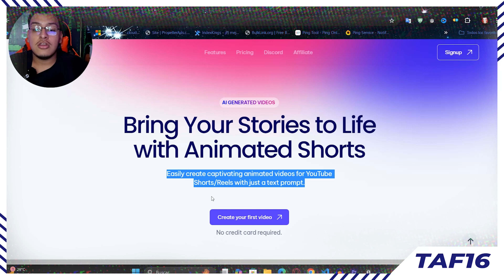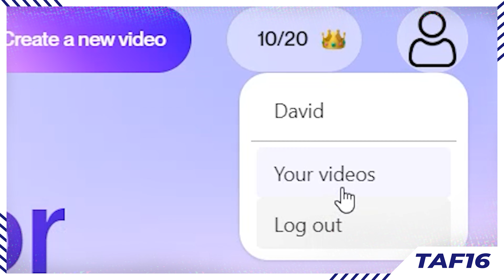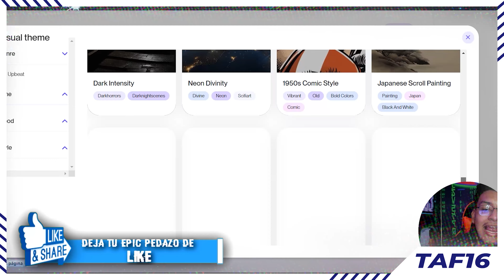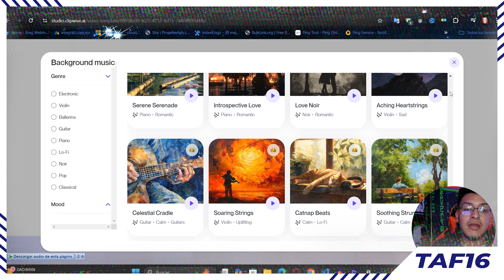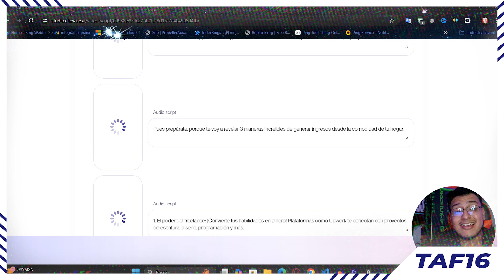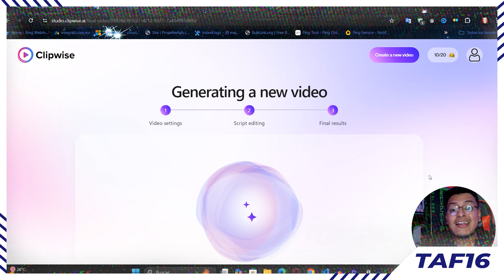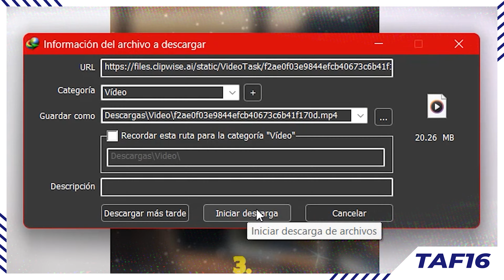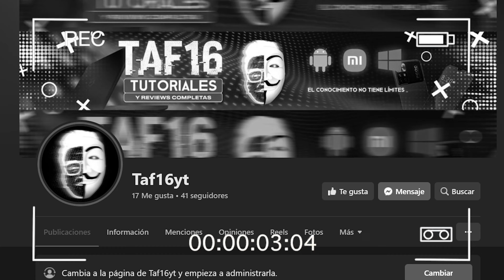Esta IA crea VIDEOS CORTOS VIRALES para TIKTOK/SHORTS/REELS con SOLAMENTE UNA PALABRA 🦾🎞️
Crea tus videos cortos con la IA "Clipwise" fácil con solamente una palabra:

Qué onda, espero que se encuentren bien😃.  Esta vez te vengo trayendo un video en el cual te enseñaré una IA llamada "Clipwise" que puede realizar VIDEOS CORTOS (SHORTS) VIRALES🦾🎞️ con solamente darle una tematica para que puedas subirlo a TIKTOK, YT SHORTS o REELS de IG pudiendo incluso monetizarlos🤑. Te enseñaré a como utilizarla y el resultado final de este.
Esperando que espero que te guste y si fuera así  te invito a  que me apoyes dejando tu EPIC PEDAZO DE LIKE👍  y suscribiéndote  por si aún no lo estás para que nuestra pequeña familia crezca y siga con este proyecto 🔝. Que Dios los bendiga  y espero verlos en el próximo vídeo:)

➕ Ignorá esto como ella lo hace contigo:(
como hacer videos de ia historicos virales para monetizar,
como hacer videos para tiktok con ia,
como hacer videos virales para tiktok con ia,
como hacer voz con ia para videos,
como hacer videos para reels con ia,
como hacer guiones para videos de youtube con ia,
como hacer videos para niños con ia,
ia para hacer resumenes de videos,
ia para hacer reseñas de videos,
ia para hacer resumen de videos de youtube,
3 programas para hacer videos de youtube usando ia gratis,
ia para hacer sintesis de videos,
usar ia para hacer videos,
ia para hacer resumenes de videos de youtube,
hacer un video con ia,
ia para modificar videos,
generar video con ia,
ia para hacer tiktoks,
videos para tiktok con ia,
como hacer tiktok con inteligencia artificial,
editar videos para tiktok con ia,
hacer videos para tiktok con ia,
hacer videos de tiktok con ia,
ia para crear tiktoks,
clipwise,
clipwise ai,
clipwise prompt to video,
how to use clip wise,
clipwise ai alternative,
clipwise ia,
موقع clipwise,
b focko,
b raymond,
b gamèl,
b.d3l3on666,
c introduccion,
cpp publicidad,
comercial de cpp,
c mamo,
das problemas,
d-phonkballs,
el imprecario,
e isai,
e fracaso,
el escaliche,
e gobierno,
f estudio,
fmln 2009,
formato 21,
fmln spot,
g hein,
generacion pantalla,
g galindo,
j socio,
j garza,
k nacional,
k-gmouse6,
k mefartetodo,
k.brmnz,
l partida,
l infancia,
l ilegal,
m estudio,
me alucinan racista,
m par,
ms migrante,
n'olviden,
n momentos,
naci en pacoima,
n da,
ñ origen,
nos quieren quitar la ñ,
ñ estados unidos,
oye primo folie,
obsoleto,
que pario quesadillas,
r monchin,
radio falso,
somos save ums,
soy 2011,
snt 2010,
sinverguenzo,
w matiu,
w mca,
w.y1995,
w onlyout,
x secuela,
x alfonso interrogante,
y tambien enamorado,
y soriano,
z deportes,
zapi tv,
0 siempre,
0.everardo.0,
0 y,
1 entre 15,